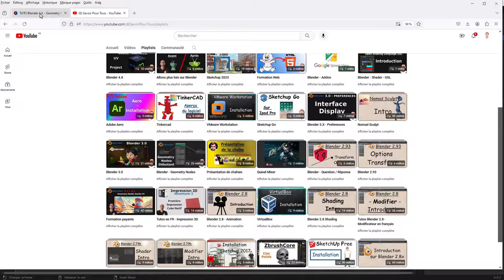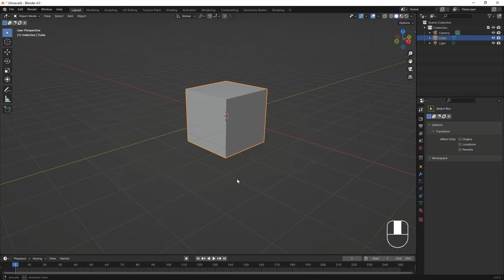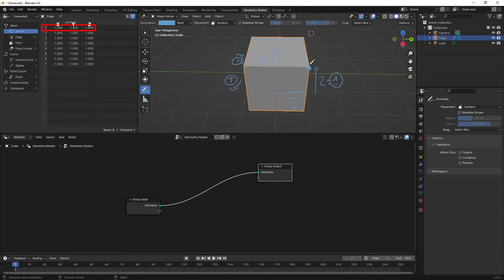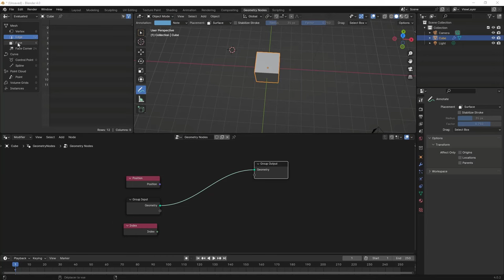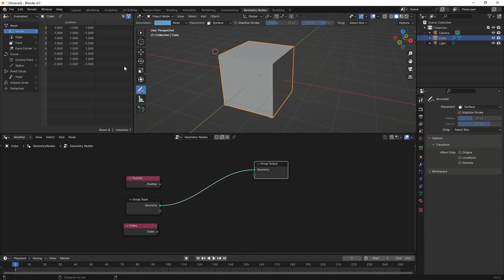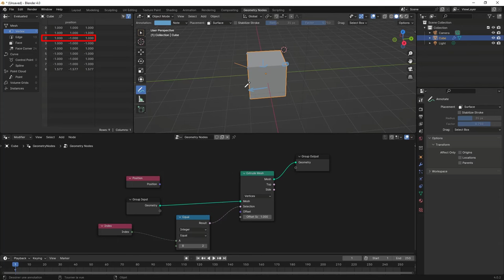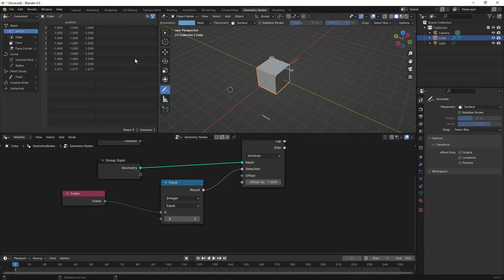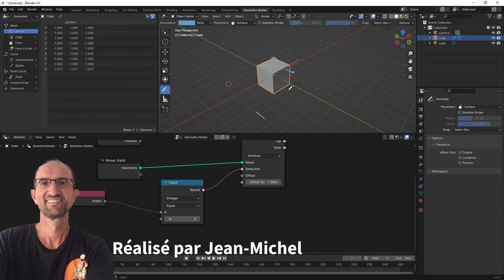Blender 4.X - Geometry Nodes - SpreadSheet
A force de travailler de mon côté, je comprends de mieux en mieux certaines techniques du module Geometry Nodes, voilà pourquoi je partage ce que j'ai pu comprendre sur la fenêtre SpreadSheet.